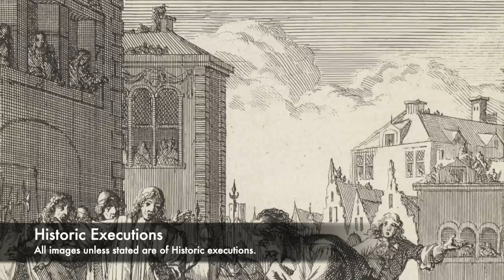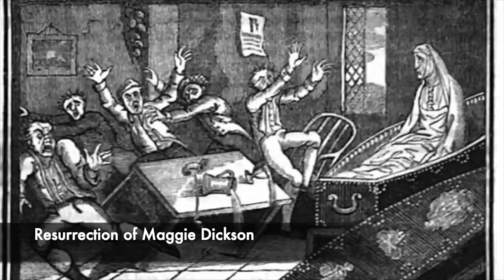The BOTCHED Execution Of Edinburgh's 'Half Hangit Maggie'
Throughout history there have been many different executions carried out that did not go well. One executioner in London named Jack Ketch was so bad at his job of being an axeman that he almost incited a riot when he could not execute James Scott, the Duke of Monmouth. But inside of Edinburgh, the Scottish capital there was an execution of a woman accused of murder that went wrong. The story of Maggie Dickson or 'Half Hangit Maggie,' is one of the most famous stories from Edinburgh, and despite seemingly being executed at the Grassmarket in the 18th century, Maggie was not killed.

Shortly after the execution of Maggie Dickson, her body was placed in a coffin and it was then taken back to her hometown for burial. But whilst the party were stopping by a pub or an inn for a drink, moans were heard from the coffin. It was opened and it was found that Maggie Dickson was not killed, and she was alive and she then went on to live another 40 years. She was even seen drinking in Edinburgh with her friends, next to the place where she was executed. It's believed the hangman saved her life.

Join us today as we look at, 'The BOTCHED Execution Of Edinburgh's 'Half Hangit Maggie.'